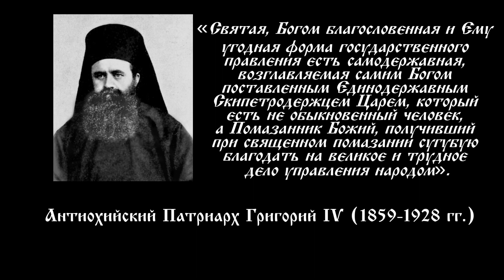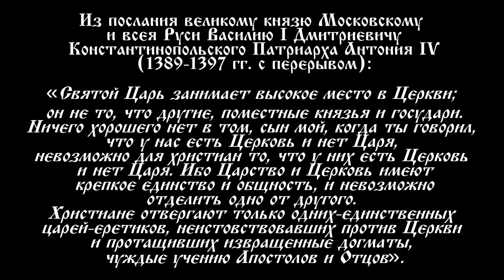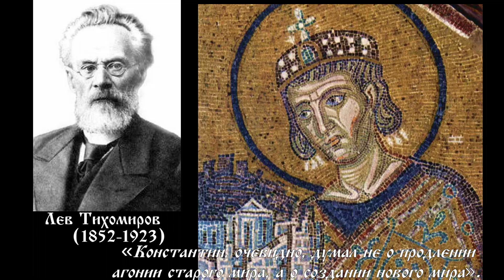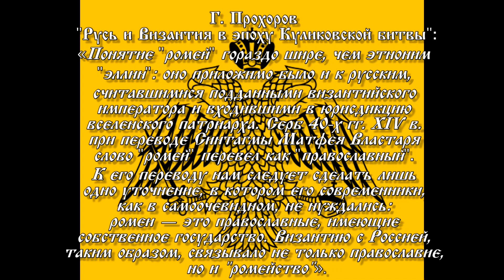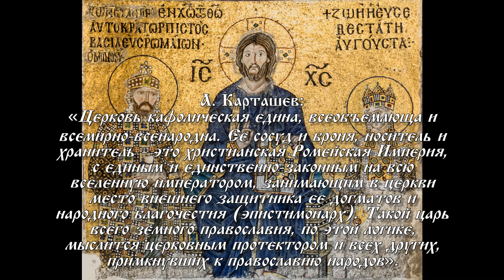Третий Рим в России: 2017 год - столетие падения Православного Царства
Россия являлась частью Римской империи. «Понятие "ромей" гораздо шире, чем этноним "эллин": оно приложимо было и к русским, считавшимися подданными византийского императора и входившими в юрисдикцию вселенского патриарха. Серб 40-х гг. XIV в. при переводе Синтагмы Матфея Властаря слово "ромей" перевел как "православный".
К его переводу нам следует сделать лишь одно уточнение, в котором его современники, как в самоочевидном, не нуждались:
ромеи — это православные, имеющие собственное государство. Византию с Россией, таким образом, связывало не только православие, но и "ромейство"» (Г. Прохоров). После падения Константинополя в 1453 году - она до 1917 года имела законного, преемственного от византийских василевсов, Царя. Православного Царя должны поминать по всей земле во всех церквях, а не только местных правителей. Хотя другие европейские государства и США тоже фактически происходят от Римской империи, но они, не признавая законного Царя, внесли многоначалие и раздробленность, которые являются той средой, которая не способна удерживать приход антихриста. "Когда прекратится существование Римского государства, тогда он (антихрист) придет. И справедливо. Потому что до тех пор, пока будут бояться этого государства, никто скоро не подчинится антихристу; но после того, как оно будет разрушено, водворится безначалие, и он будет стремиться похитить всю — и человеческую, и Божескую — власть" (св. Иоанн Златоуст). В 1917 году Третий Рим пал или, другими словами, время удерживающего, имевшего союз с Церковью и покровительствующего ей, закончилось. Но Бог обещал послать Своего Помазанника для избавления остатка верных (Церкви как Нового Израиля) от ига безбожных (III Ездр.12, 31-34).